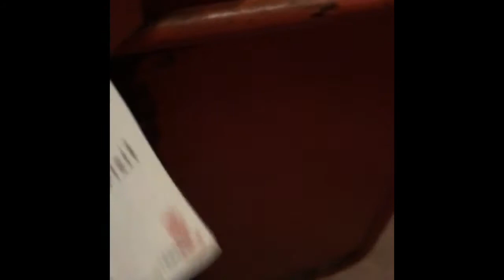Lincoln city vs Ipswich town